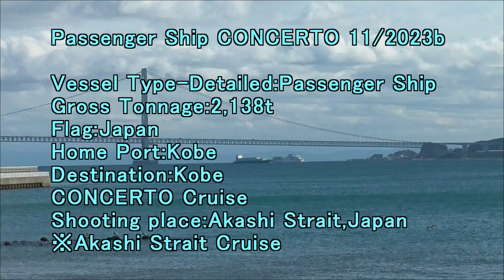Passenger Ship CONCERTO 11 2023b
Gross Tonnage:2,138t
Flag:Japan
Home Port:Kobe
Destination:Kobe
CONCERTO Cruise
Shooting place:Akashi Strait,Japan
※Akashi Strait Cruise